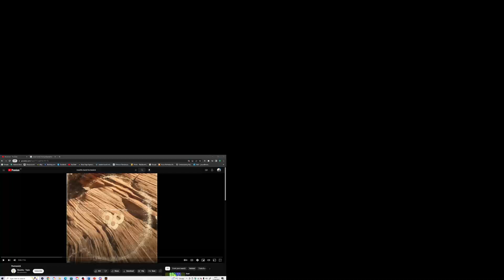Homesick, Super Bowl, Bloody Sunday, Rosetta, Reaction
Links to all of my other channels
Raging Reality: